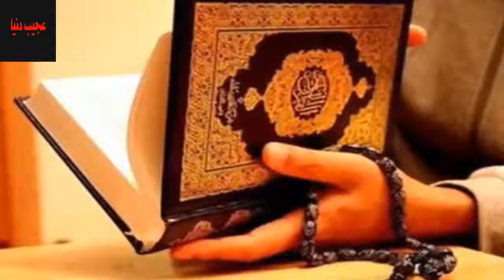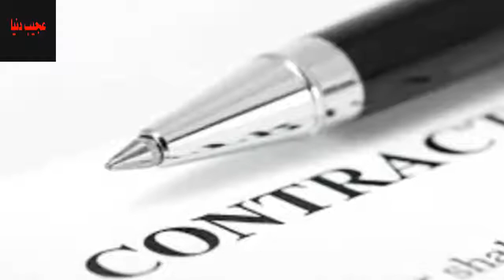Reality Of Big Boss Salman Khan Reality TV Show in Urdu Hindi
Bigg Boss is a television reality show broadcast on Colors channel in India. It follows the Big Brother format, which was first developed by Endemol in the Netherlands. Over eleven years, Bigg Boss has rolled out eleven seasons and one spin-off version. The current season, season 11, airs on Colors.Concept
Bigg Boss is a reality show based on the original Dutch Big Brother format developed by John de Mol. A number of contestants (known as "housemates") live in a purpose-built house and are isolated from the rest of the world. Each week, housemates nominate two of their peers for eviction, and the housemates who receives the most nominations would face a public vote. Of these, one would eventually leave, having been "evicted" from the House. However, there were exceptions to this process as dictated by Bigg Boss. In the final week, there were three housemates remaining, and the public voted for who they wanted to win. The housemates in the Indian version are primarily celebrities with the exception of one who is a non-celebrity selected via auditions. Housemates are overseen by a mysterious person known as 'Bigg Boss', whose only presence in the house is through his voice.[1]The house
A Bigg Boss House is built for every season. The house was earlier located in the tourist place of Lonavla, Pune district of Maharashtra, however the house for the fifth season was located ND Studios in Karjat.[2][3] The house is well-furnished and decorated. It has all kinds of modern amenities, but just one or two bedrooms and four toilet bath rooms. There is a garden, pool, activity area and gym in the House. There is also a Confession Room, where the housemates may be called in by Bigg Boss for any kind of conversation, and for the nomination process.[4]

The House has no TV connection, no telephones, no Internet connection, clocks, pen or paper.[1]Rules
While all the rules have never been told to the audience, the most prominent ones are clearly seen. The inmates are not permitted to talk in any other language than Hindi. They are not supposed to tamper with any of the electronic equipment or any other thing in the House. They cannot leave the House premises at any time except when permitted to. They cannot discuss the nomination process with anyone.[5] They cannot sleep in day time.

Sometimes, the housemates may be nominated for other reasons, such as nomination by a person who has achieved special privileges (via tasks or other things), for breaking rules or something else. If something is very serious, a contestant may be evicted directly.[6]Airing
The main television coverage takes the form of a daily highlights programme and the weekly eviction show on Fridays that are aired on Colors TV, while the first season was aired on Sony TV.[7] Everyday's episodes contain the main happenings of the previous day. Every Saturday episode mainly focuses on an interview of the evicted contestant by the host. The episode on Sunday, named differently across seasons, contains extra footage of the week, which was not included in any episode.